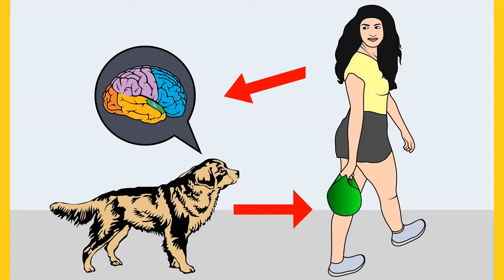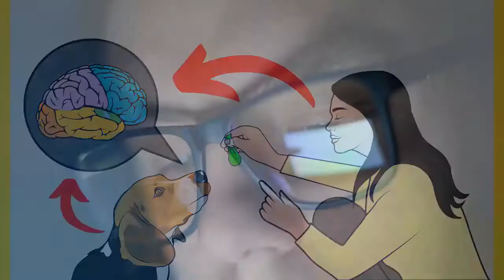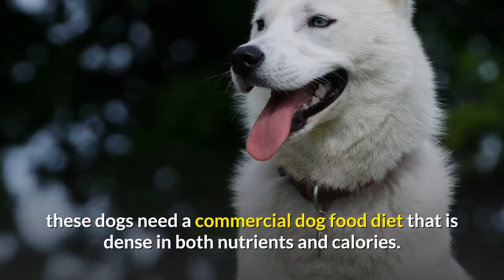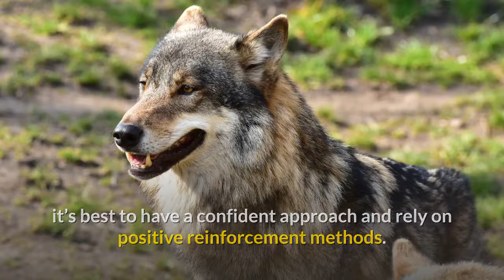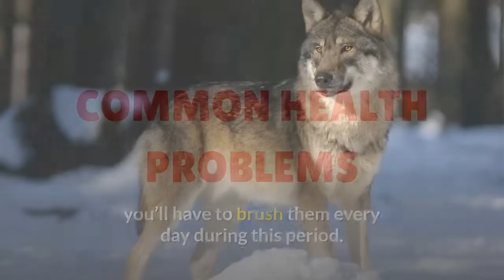Tamaskan (Northern Inuit): A to Z Complete Guide on this Dog Breed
Some folks want a dog that looks like a doll, the type that can fit in a purse and feel like an accessory. Other people want something more from their dog. They’re seeking a pet that looks like a tamed wolf. Different strokes, as they say! For those dog owners on the hunt for a big boy who looks like he could star in a White Fang remake, may we humbly recommend the Tamaskan.

The Tamaskan may look like a wolf, but this breed is all dog. In fact, this pooch was selectively bred by dog breeders in order to create this wolf-like of appearance and they are truly stunning.